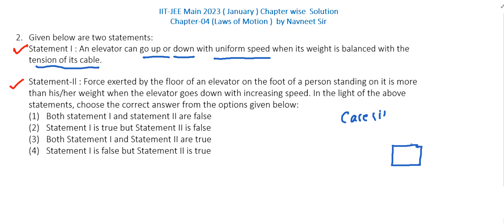Given below are two statements || jee main january 2023 physics solutions chpterwise